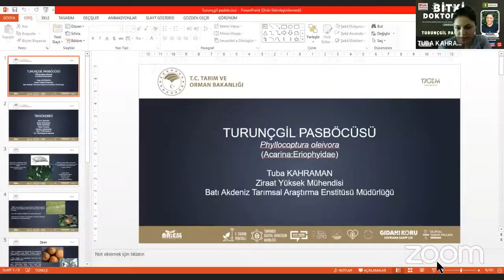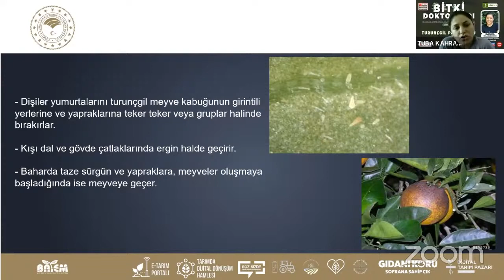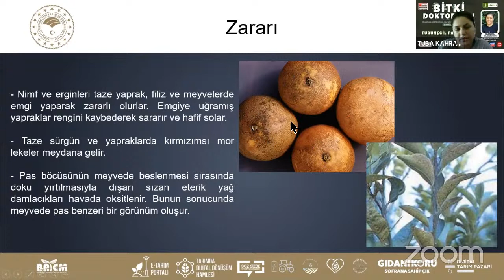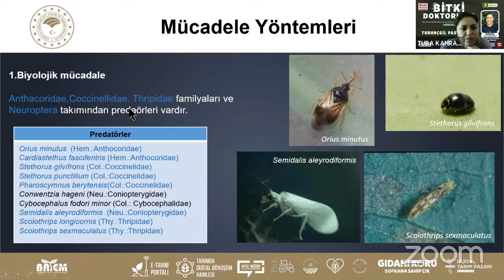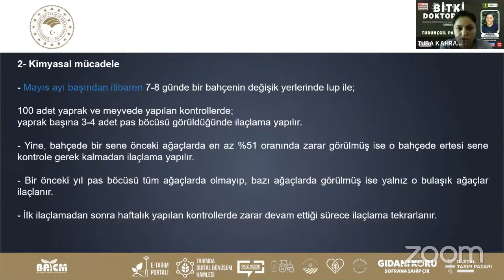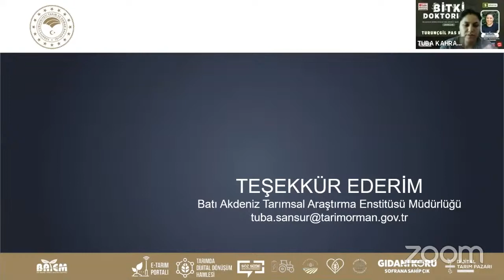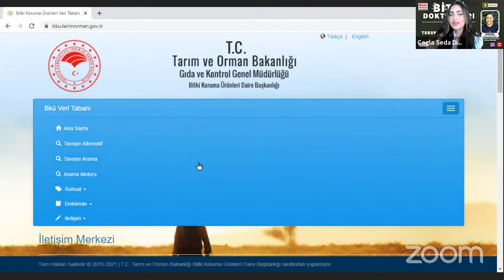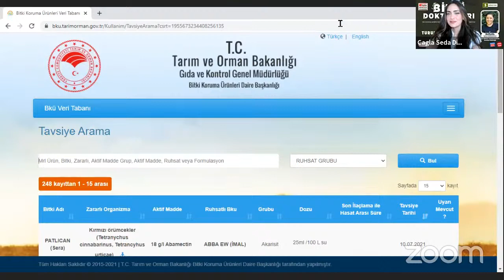Bitki Doktorları 39 - Turunçgil Pas Böcüsü ( Phyllocoptura oleivora ) ve Mücadelesi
Eğitim Sunusu